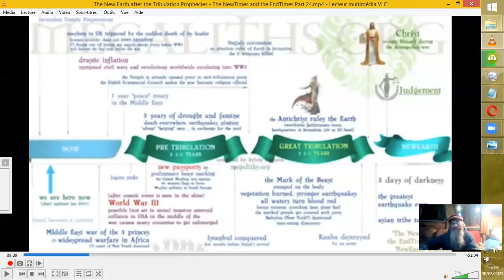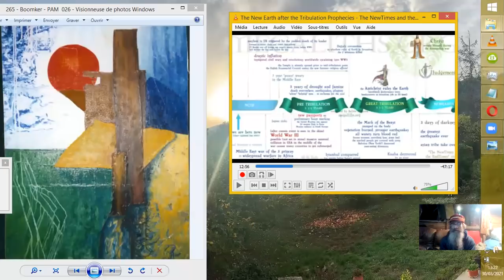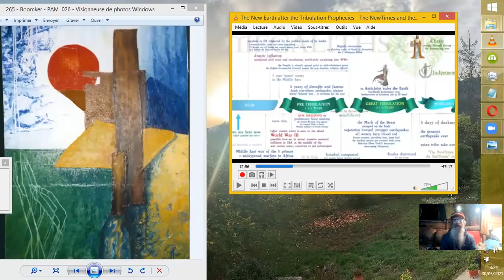COMPARATIFS entre PROPHETIES & ACTUALITES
Tout est dit dans le titre, ha oui, sauf les z'encarts... ;-)
Source du fil d'Ariane encartogène :
 The New Earth after the Tribulation Prophecies - The NewTimes and
newearth
•24 mars 2021

list=PLJk0yT4erxuQMfMJQup8E921jllVdyi5P